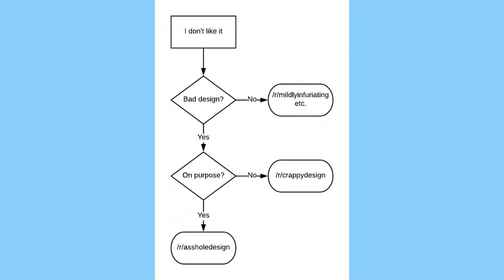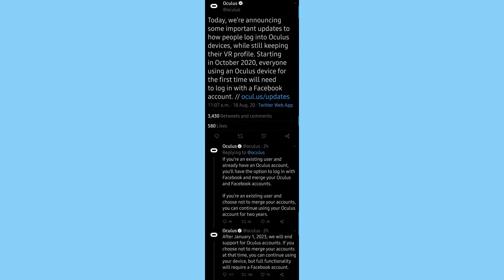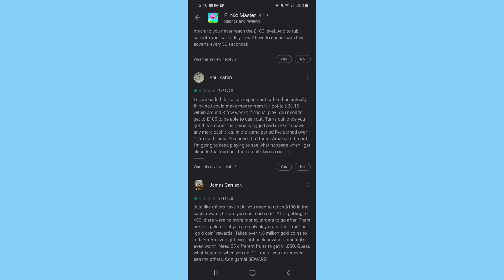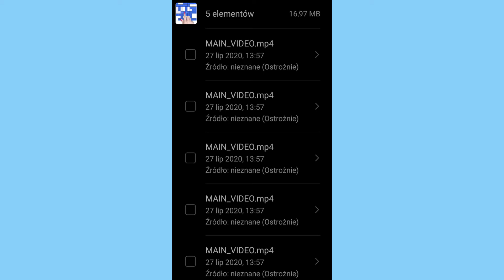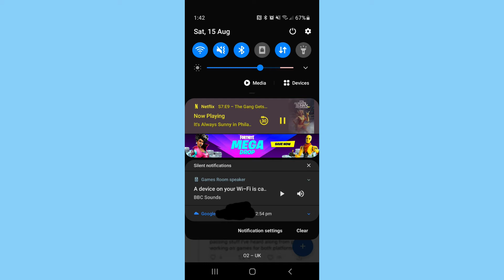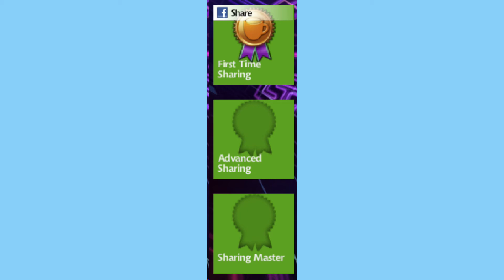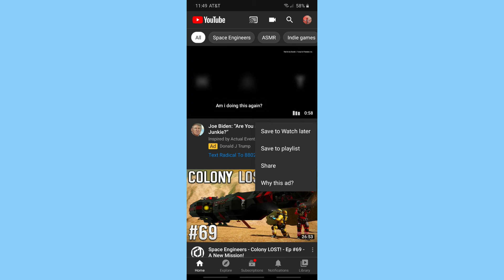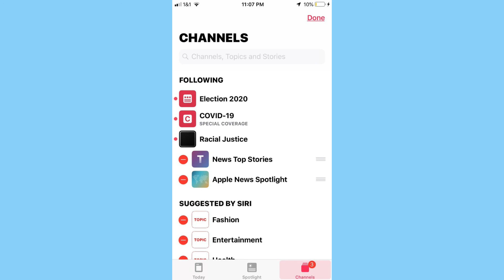r/a-holedesign, WOULD YOU LIKE SOME ADS WITH YOUR ADS?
is a sub of things intentionally designed poorly
voiced by: Dr. Fishsticks
edited by: Dr. Fishsticks